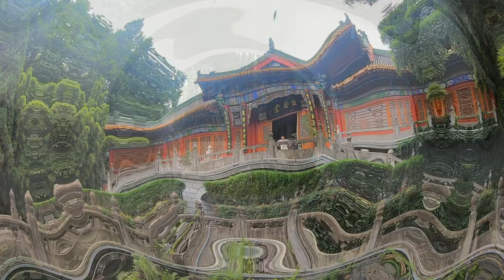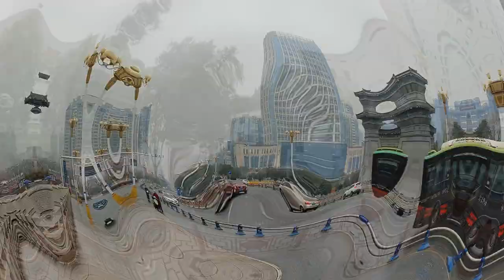Hanzhong, Shaanxi, China. 汉中市 (3211000)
Hanzhong  is a prefecture-level city in the southwest of Shaanxi province, China, bordering the provinces of Sichuan to the south and Gansu to the west. Hanzhong is located at the modern headwater of the Han River, the largest tributary of the Yangtze River.